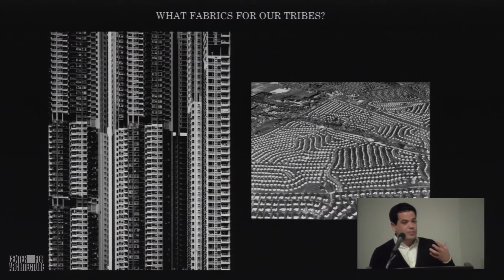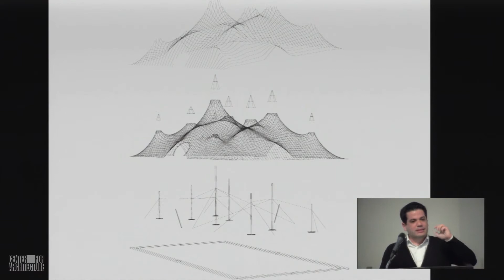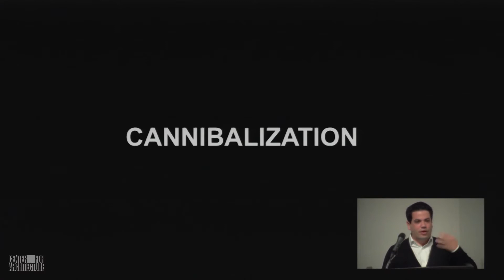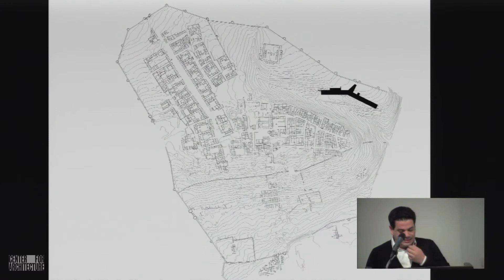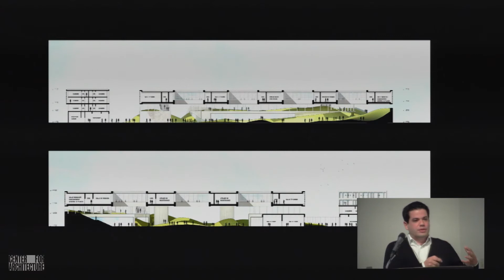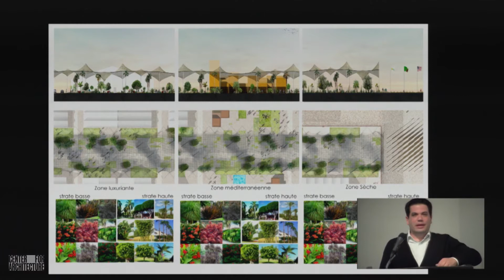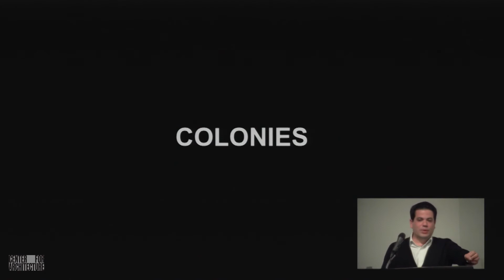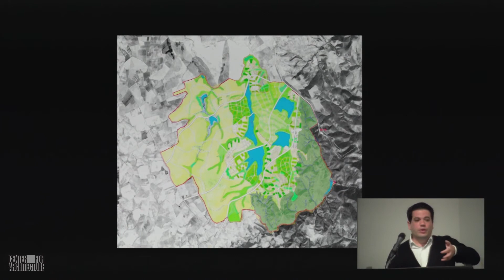Oualalou+Choi - Territories of Disobedience - AIA center conférence - April 2018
In this lecture Tarik Oualalou and Linna Choi present in their latest book the work of the office Oualalou+Choi.
It describes their approach to an architecture that refuses to submit to the world as it is and that envisions the necessary transformations of our common humanity.